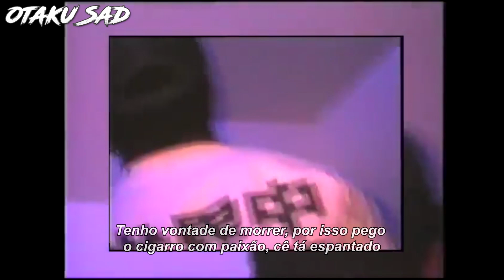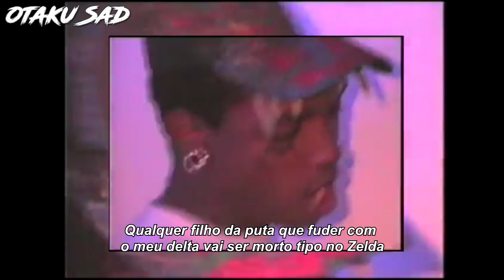Ski Mask The Slump God - Holy (Legendado)